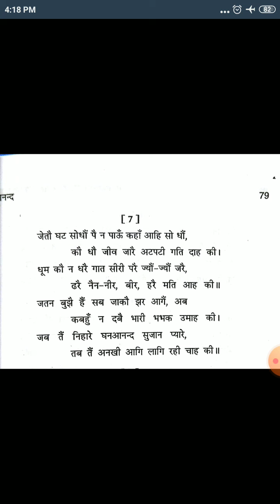घनानन्द काव्य भाग 5 व्याख्यान रवीन्द्र शर्मा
बी ए पार्ट 2 पेपर 1